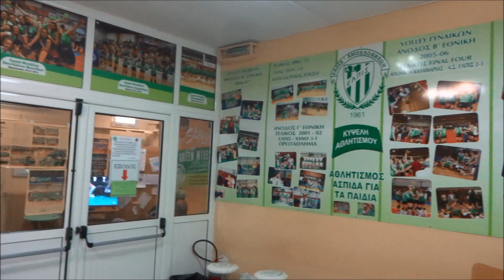Πρώτη Προπόνηση Γυναικών 2023-24